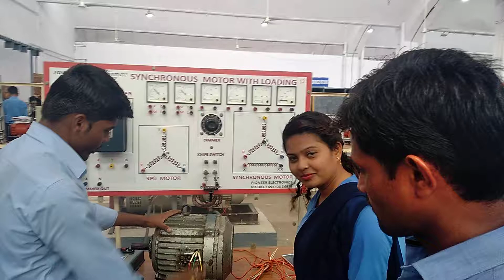Demostration plan practically ATI Hyderabad